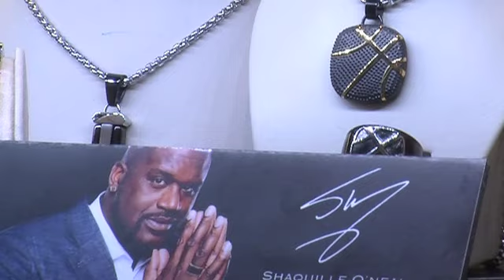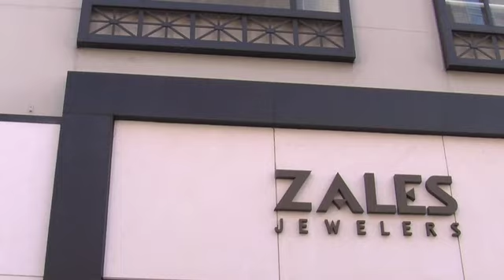Shaq Launches New Jewelry Line In New York City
Reported, shot and edited by Sarah M. Kazadi. Contact